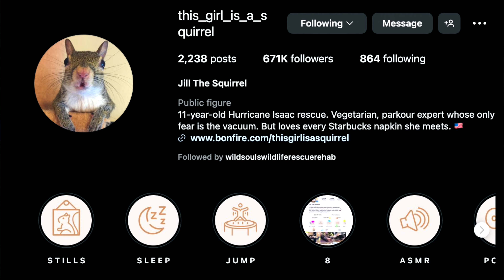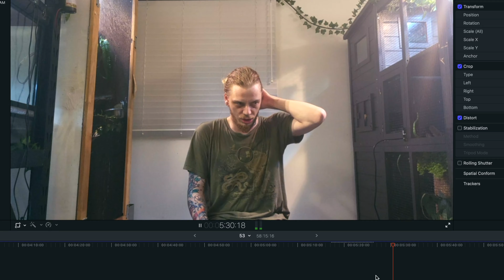Working With ANIMALS, From HOME??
And last but certainly not least, have an amazing day!